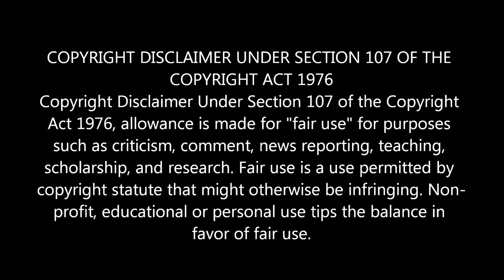இதெல்லாம் திரும்ப வரப்போகுது | Crazy Talk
இதெல்லாம் திரும்ப வரப்போகுது.